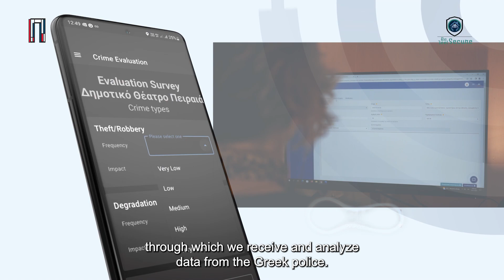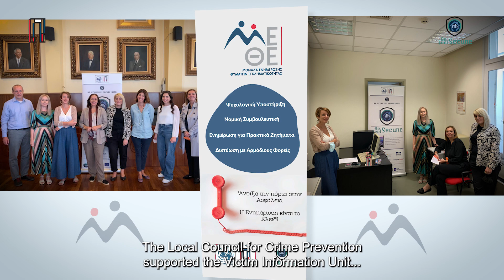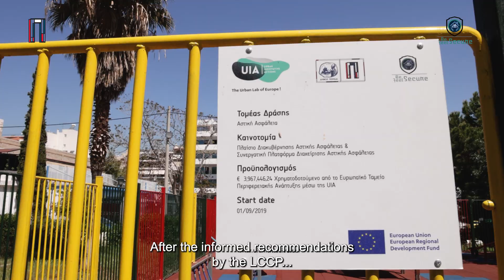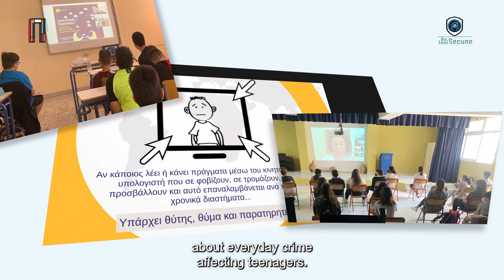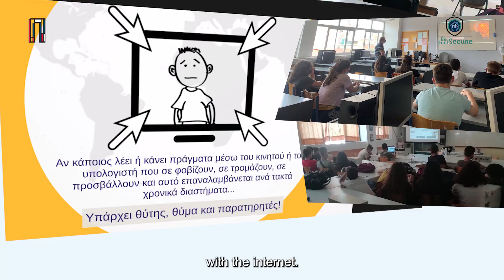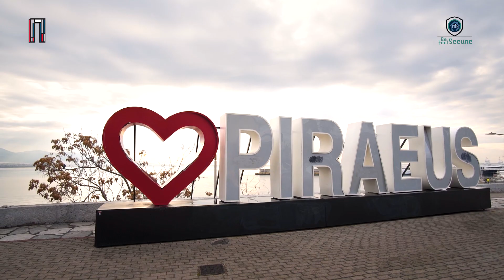BSFS | Χτίζοντας μια ασφαλέστερη πόλη στον Πειραιά: Μια ολιστική προσέγγιση για την αστική ασφάλεια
Δείτε το βίντεο με τα επιτυχημένα αποτελέσματα του Be Secure Feel Secure που παρουσιάζει πραγματικές ιστορίες χρηστών σχετικά με τις παρεμβάσεις μας για την ενίσχυση της αστικής ασφάλειας στην πόλη του Πειραιά!

Από τη βελτίωση δημόσιων χώρων και τη δημιουργία τεχνολογικών εργαλείων διαχείρισης αστικών κινδύνων έως πρωτοβουλίες για ενδυνάμωση της κοινωνικής συνοχής και της συλλογικότητας, οι παρεμβάσεις μας είχαν σημαντικό αντίκτυπο στη βελτίωση της αστικής ασφάλειας.

Πρόκειται για μια εμπνευσμένη ματιά στο τι είναι δυνατό όταν εργαζόμαστε μαζί για να δημιουργήσουμε θετικές αλλαγές!

Big and commercial districts are vulnerable for both inbound and outbound smuggling, street and organized crime.

The Be Secure Feel Secure (BSFS) project aims to reinforce urban security and promote positive perception of urban safety by providing strategies & tools to link the main urban security stakeholders & facilitate their collaboration in physical-and-cyber space.

BSFS will introduce the Local Council for Crime Prevention (LCCP), where the urban security city stakeholders will be represented (municipality, police, local chambers etc.) under the common goal to decide on activities and interventions that increase city resilience against crime. Under the supervision of the LCCP, BSFS will apply a number of spatial interventions, such as image management, target hardening following the CPTED “Crime Prevention through Environmental Design” model, accompanied by social activation strategies to enhance community cohesion and connectivity at neighbourhood level.

BSFS will also offer a digital platform enabling the assessment of combined physical cyber threats and the visualization of risks and other relevant activities through geospatial mapping to facilitate decision-making.

This project is co-financed by the European Regional Development Fund through the Urban Innovative Actions Initiative under grant agreement number UIA04-274.